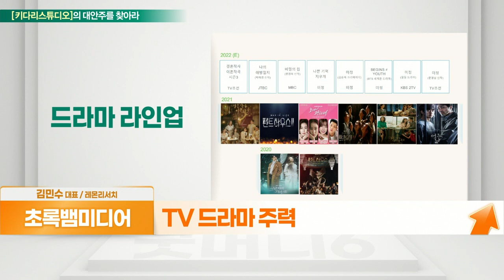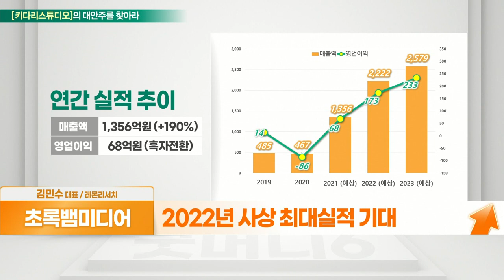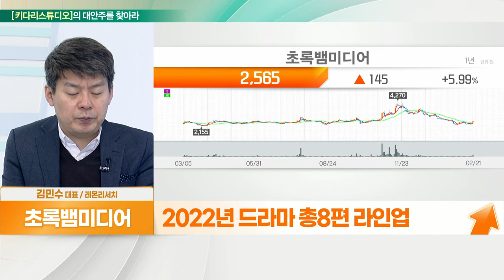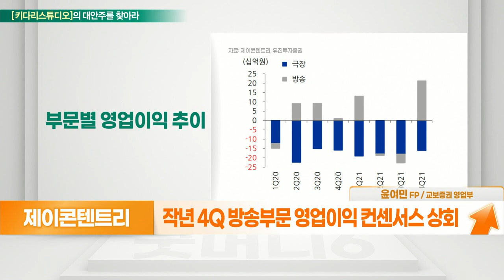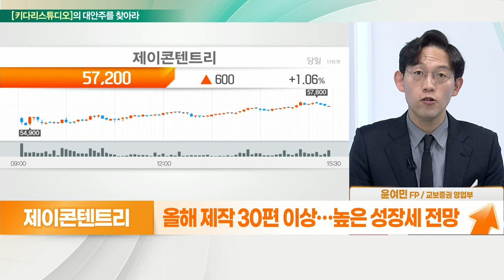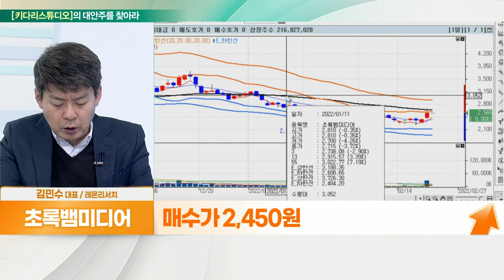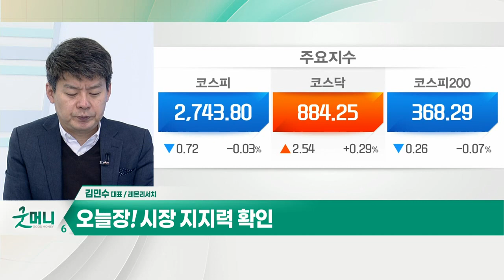제이콘텐트리... 극장 리오프닝 기대감 VS 초록뱀미디어... 제작편수 확대_대안주를 찾아라 (20220222)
- TV 드라마 주력
- OST·테마파크 개발 및 초록뱀푸드팜
- 2022년 사상 최대 실적 기대
- 2022년 드라마 총 8편 라인업
- 매니지먼트사 자회사 편입

- 작년 4Q 방송 부문 영업이익 컨센서스 상회
- 올해 제작 30편 이상… 높은 성장세 전망